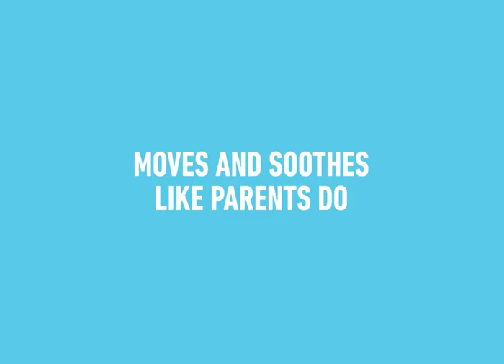Graco All Ways Soother